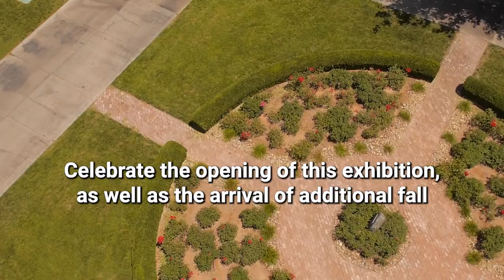UNLV CFA Weekly Minute with Captions - 8-19-2022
A quick recap of all things CFA by Beth Lano